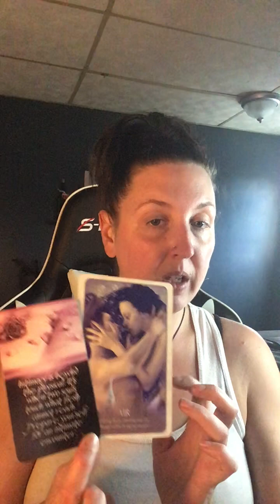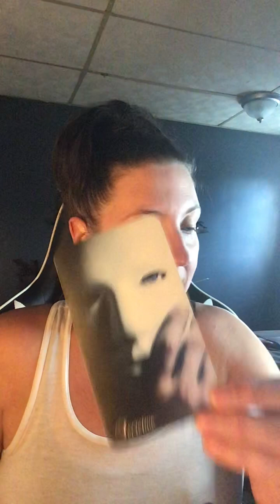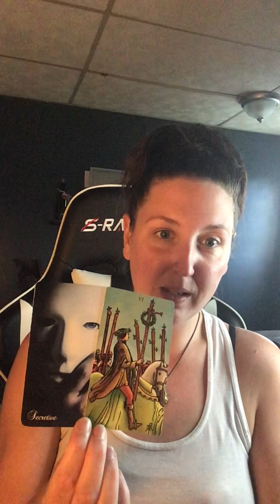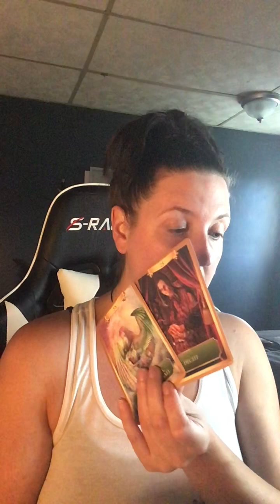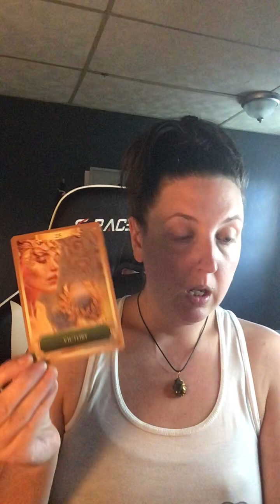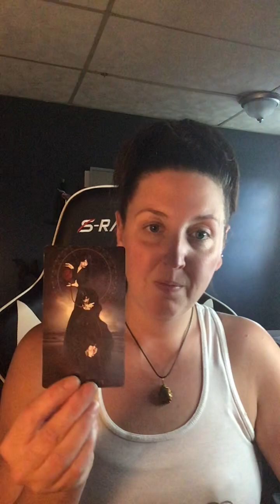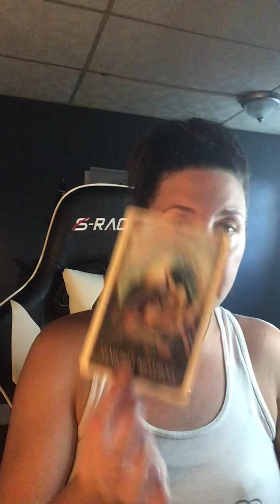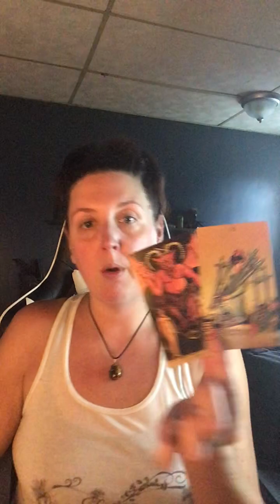Well, Isn’t This Weird! This Lovers Dirty Secret…EXPOSED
Mailing Address:
Jessica Howard

Amazon Wish List: